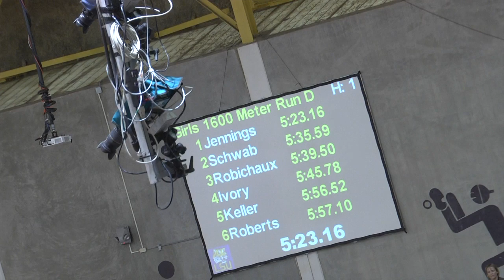1600 Meter Girls Division II LHSAA State Indoor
This video is about 1600 Meter Girls Division II LHSAA State Indoor